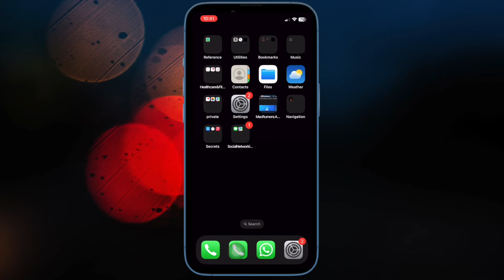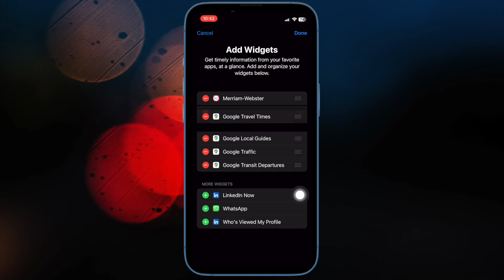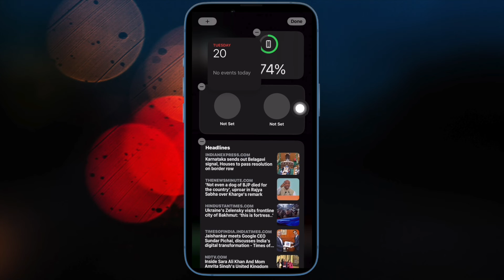How to Customize Today View Widgets on iPhone in iOS 16 🔥🤩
Here is how you can perfectly customize Today View widgets in iOS 16 on your iPhone. Let's get started!